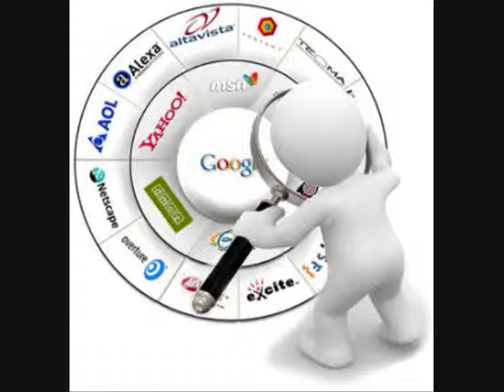How Best To Market Your Business On The Web Part 1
for the UK's top domain name and web hosting service.

Here is a quick guide on promoting your business online Go for more great articles